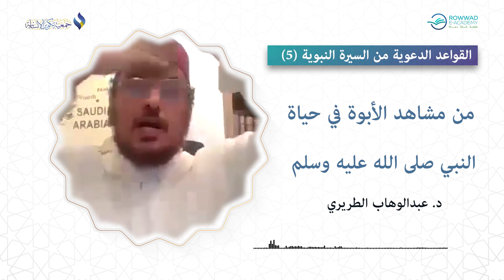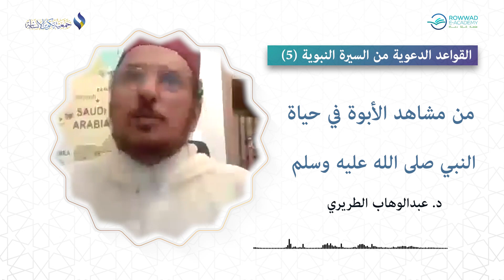مشاهد الأبوة في حياة النبي صلى الله عليه وسلم - د. عبد الوهاب الطريري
مقتطفات من دبلوم منهجية الدعوة المعاصرة
القواعد الدعوية - د. عبد الوهاب الطريري
📍 لمشاهدة المحاضرة كاملة